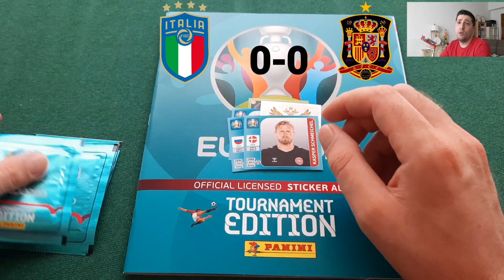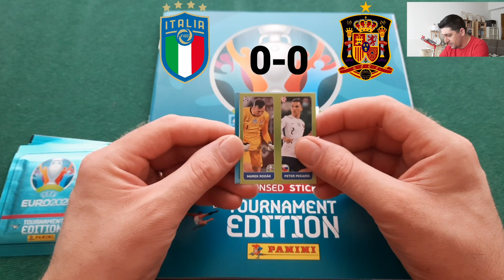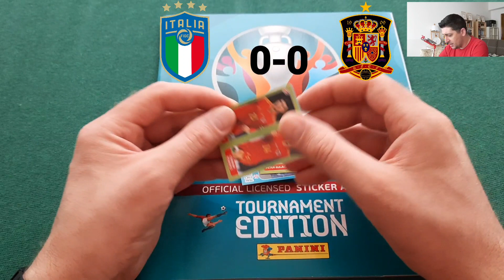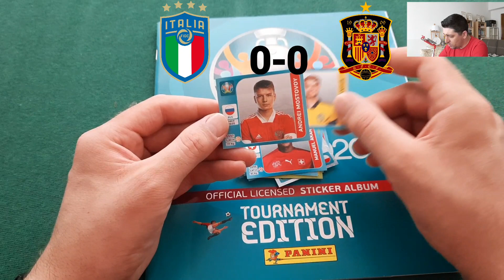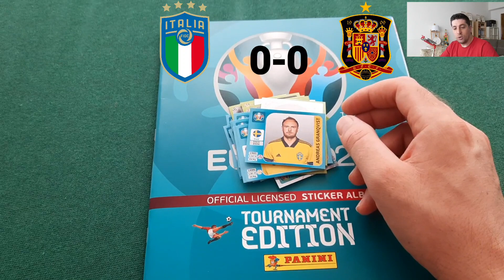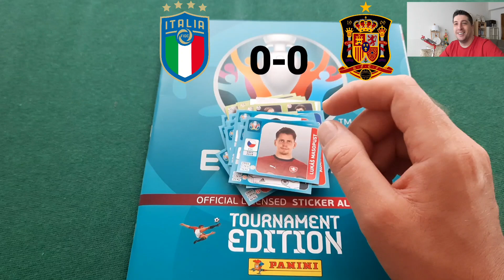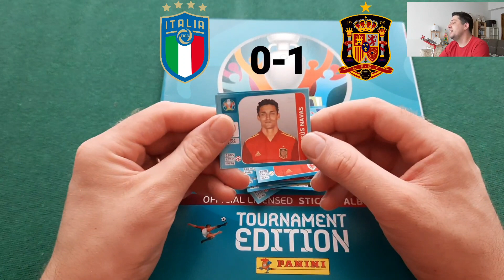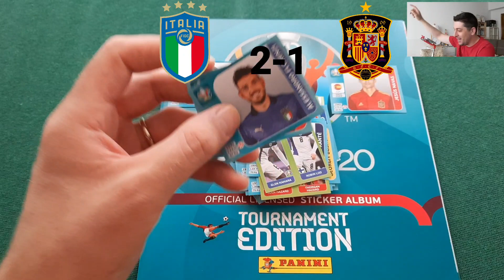Italia vs Spagna Calciatori Panini Euro 2020